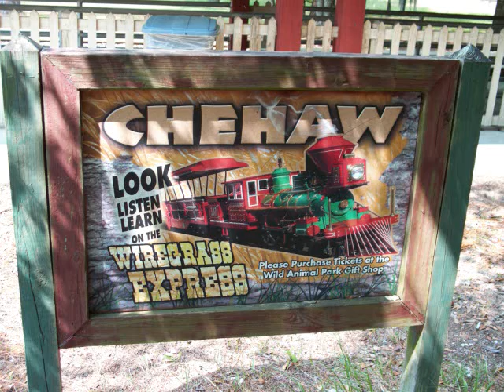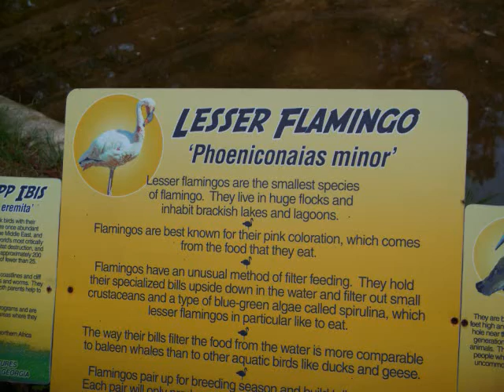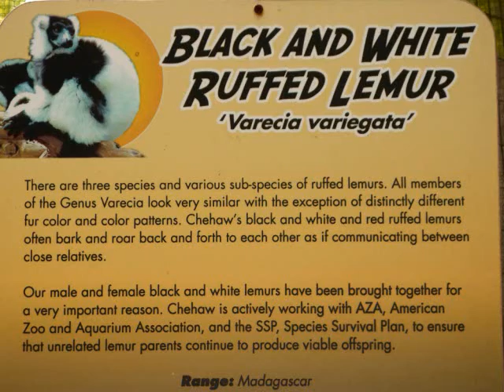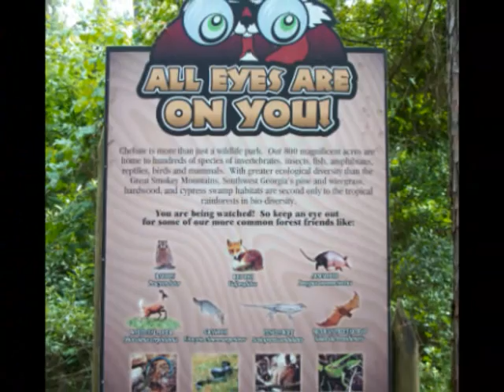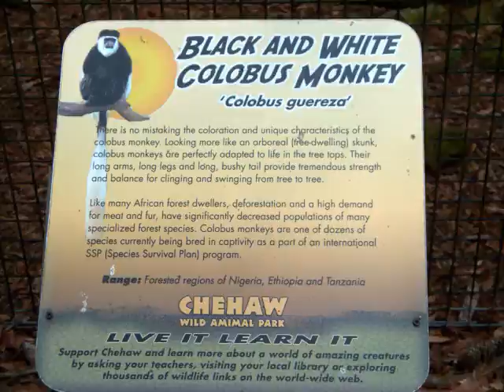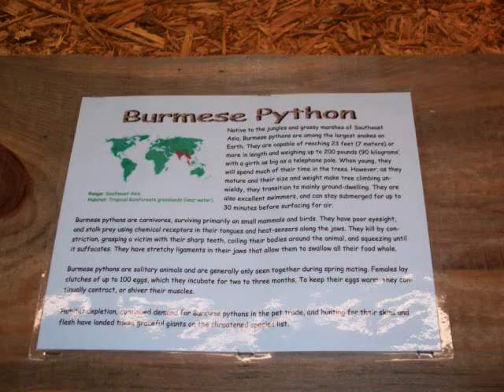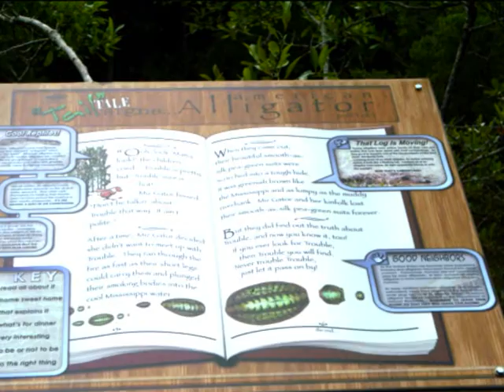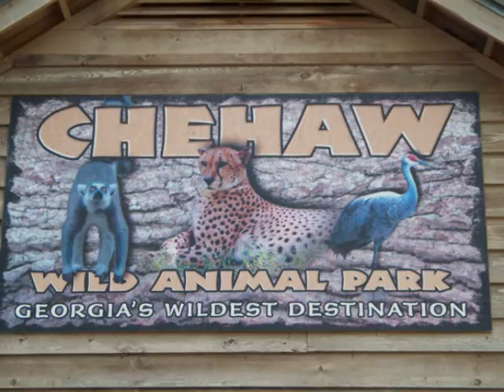The Parks at Chehaw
The Parks at Chehaw located in Albany, Georgia.  The Chehaw Park Zoo houses a nice collection of exotic animals from around the world.  Visitors stroll shaded paths viewing animals in surroundings designed accordingly to their natural habitats.

The park is family oriented and offers an affordable alternative to Zoological parks in Jacksonville and Atlanta.  Visitors can spend an afternoon, or entire day at the Southwest, Georgia attraction.

Video by Brian P. Roslund.